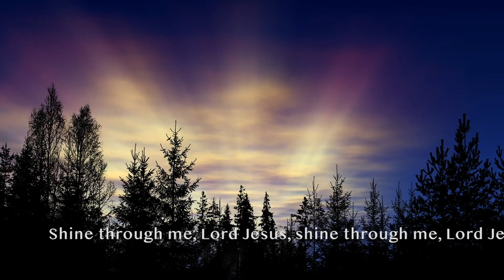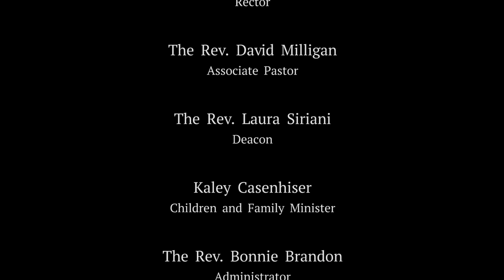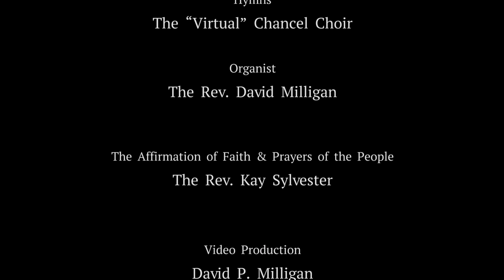Worship for January 10, 2021 - The First Sunday after Epiphany, The Rev. Kay Sylvester, Homilist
St. Paul's Episcopal Church - Tustin, CA